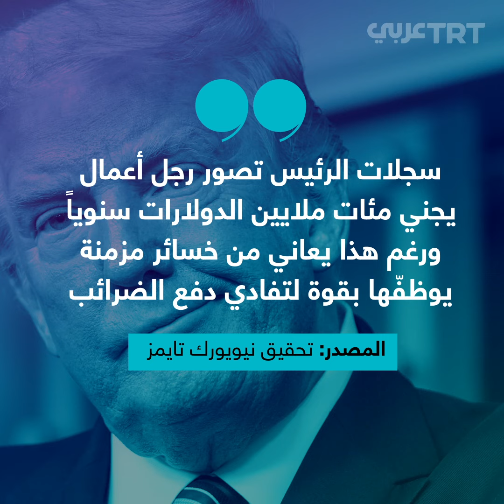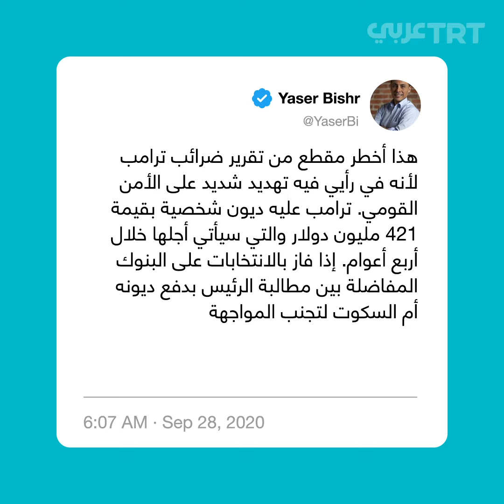كيف تهرّب ترمب من دفع الضرائب لسنوات طويلة؟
كشفت صحيفة نيويورك تايمز الأمريكية (27 سبتمبر/أيلول 2020) في تحقيق استقصائي، عن فضائح مالية صادمة للرئيس الأمريكي دونالد ترمب. حصلت الصحيفة على نسخة من السجلات الضريبية لترمب وشركاته خلال عقدين، وأعلنت أنه لم يدفع أي ضرائب دخل خلال 10 أعوام من أصل 15 عاماً حتى تولّيه الرئاسة عام 2016. وحين تولي الرئاسة دفع 750 دولاراً فقط، ومبلغاً مماثلاً العام التالي 2017، كما كشفت الصحيفة أنه كان يتحجج بـ"خسارات أكبر ممَّا يجنيه" لتفادي دفع الضرائب، وعليه ديون تقدر بنحو 421 مليون دولار واجبة السداد خلال 4 أعوام.
من جانبه، نفى الرئيس الأمريكي كل هذه الاتهامات وقال إنها "أخبار مفبركة"، شاهد التفاصيل.